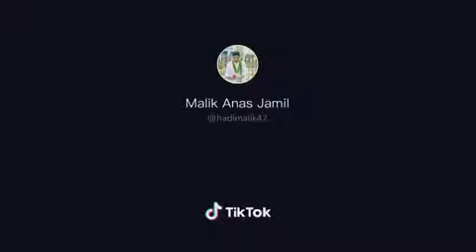Audi power check 2019